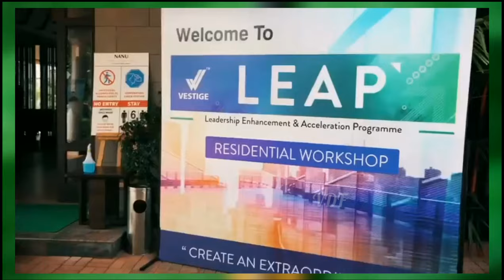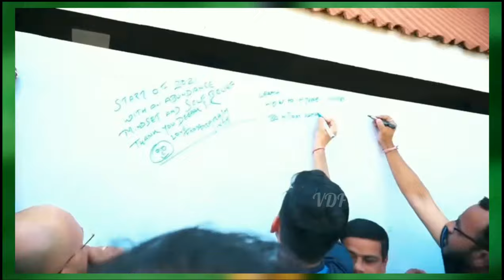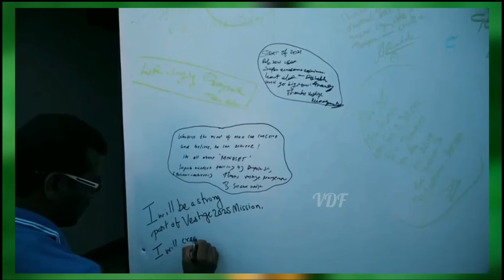VESTIGE LEAP "Trailer" in Goa 2021 | (आगाज) by MR. DEEPAK SOOD SIR